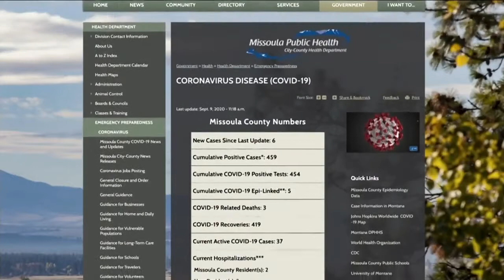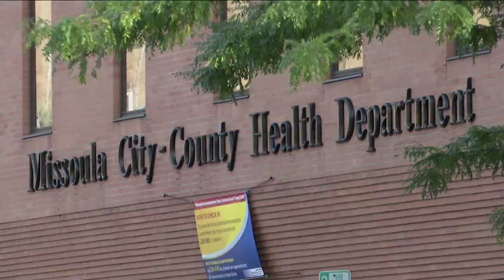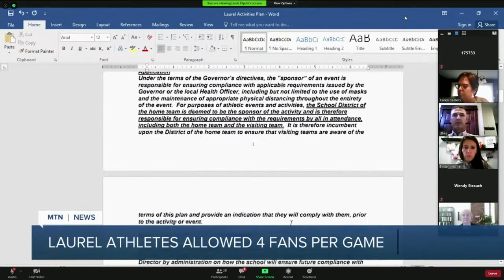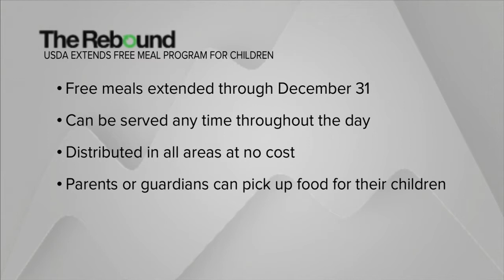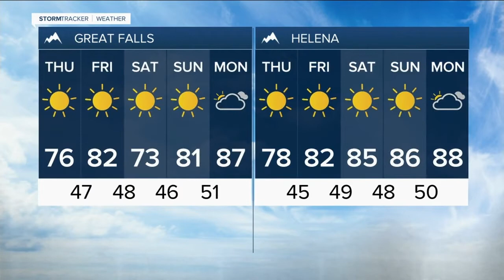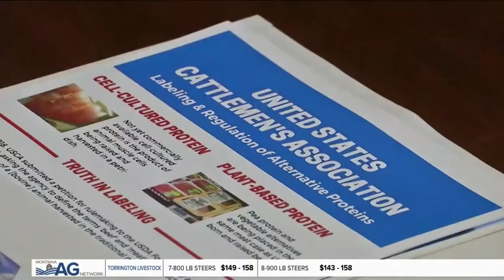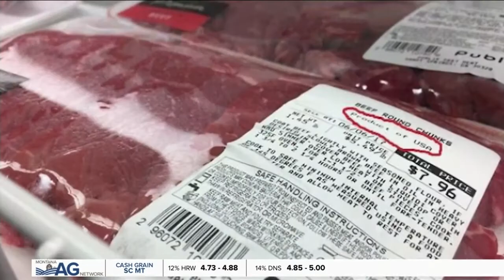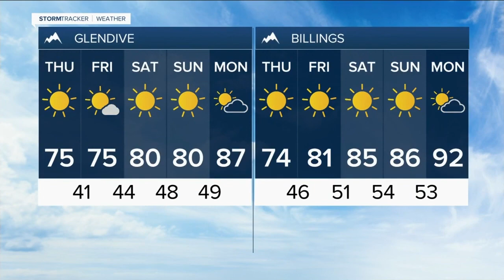The MTN Noon News (Thu Sep 10)